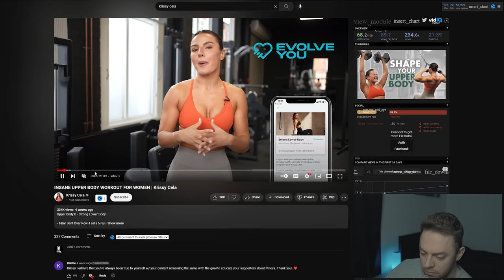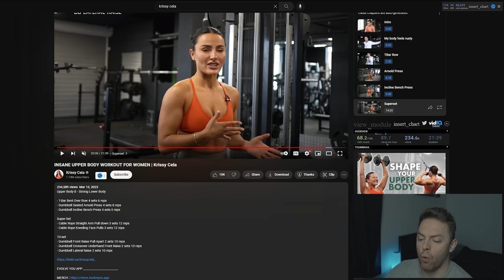Be CAREFUL Who You Listen To | Krissy Cela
Everybody online, qualified or not, seems to be giving advice regarding how you should train or what you should be doing with your body. But, is this right of them to do? Krissy Cela takes us through an upper body workout, so let's talk about it...

1. Never promote false promises or unrealistic expectations.
2. Will more often than not ask a question.
3. Are worded in a manner that although might be perceived a certain way, are still open to interpretation.

It must also be noted that although goals often vary amongst individuals, a lot of my opinions on movements are within the context of building muscle (hypertrophy) and therefore, should be considered with that in mind.

0:00 Introduction
0:48 The Workout
9:53 The Volume
11:10 Conclusion
11:49 Outro